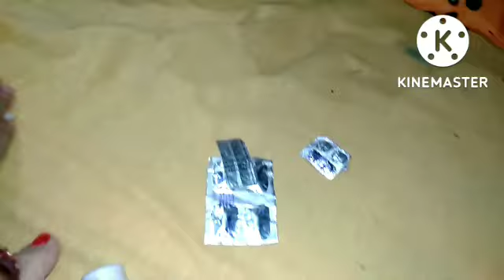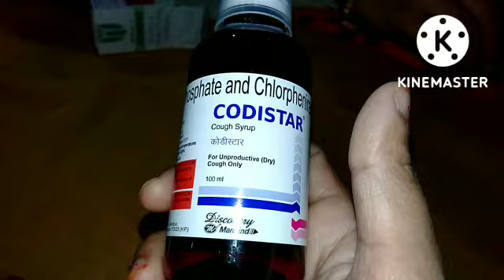🧖3 दिन💆😔 से बहुत तबीयत खराब है अचानक से तबीयत खराब बच्चों ने बनाया खाना/ Indian vlogger Radha Sharma